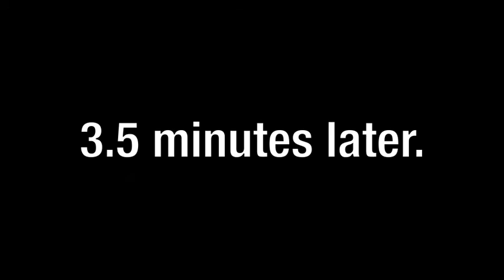Park Team Deathmatch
All themes and logos are Infinity Ward's own. All Copyright to IW.

Decided to experiment with imovie. Went to a local park and started. And I turned out with this. Enjoy. :)